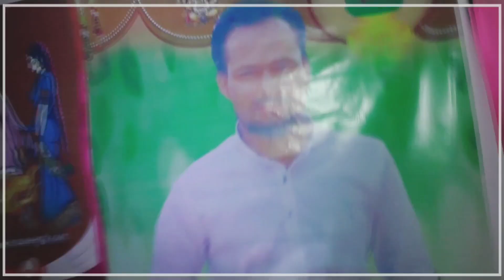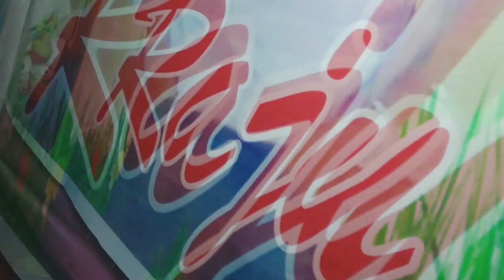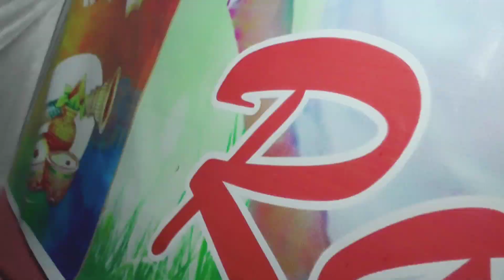Swag se swagat song | marriage video | raju&prativa | gouri sankar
Hello everyone. Now we have updated our channel name to " Gouri sankar ".
So tell me how is this in the comments section??

This is the marraige clip of my Sister.

If you will support us then one day really we will grow up.

IMPORTANT NOTICE:- These all things are copyrighted. ⚠️ If Someone has any problem with this video and want to remove this video from my channel then before give me strike contact with me I will definitely delete this video. ⚠️